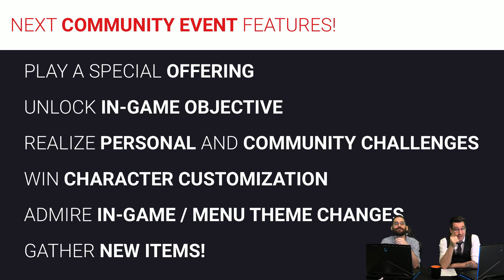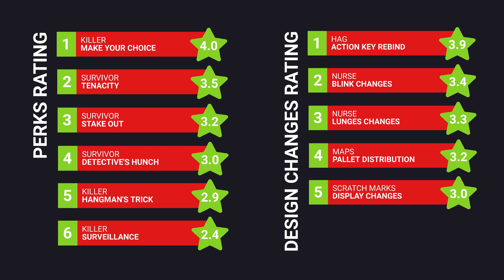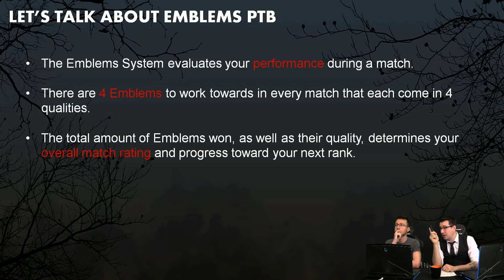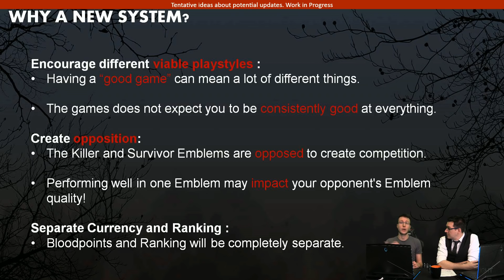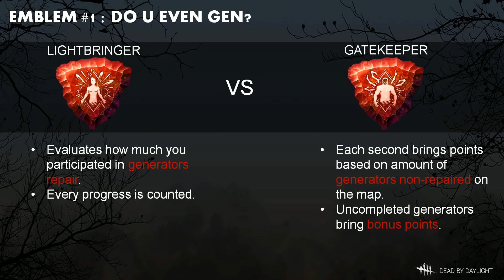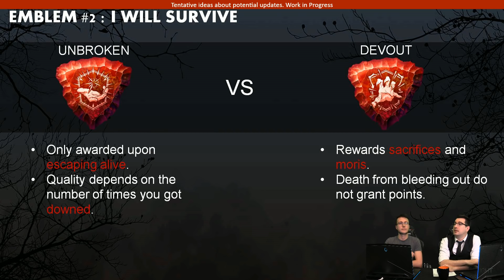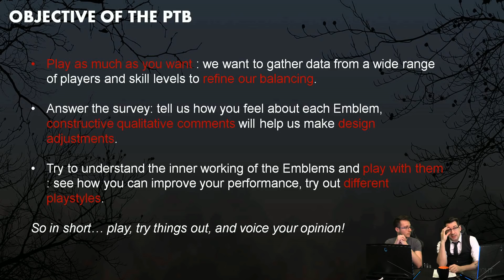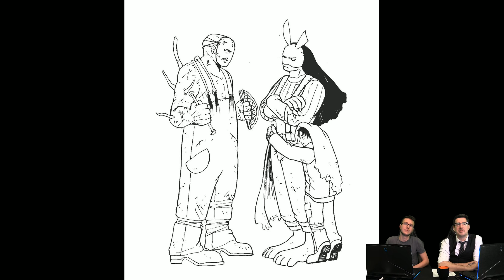Dead by Daylight | Livestream #88 - A quiet, intimate talk about stuff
February 8th 2018 Twitch Stream capture.

Hosts: Sebastian Varas/Thomas De Rego, Mathieu Côté